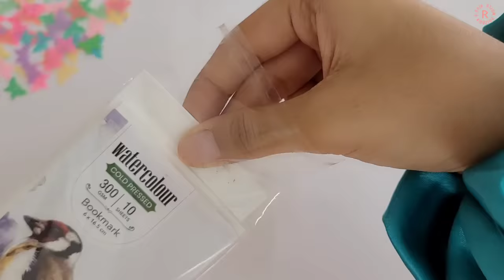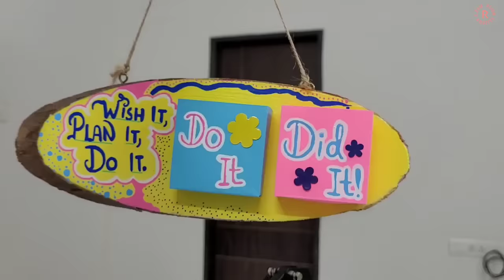Back to School DIYs!!!🎀😍🎨 | Bookmark, Pen Stand, Bag Tag & much more.. | Riya's Amazing World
Back to School DIYs!!!🎀😍🎨